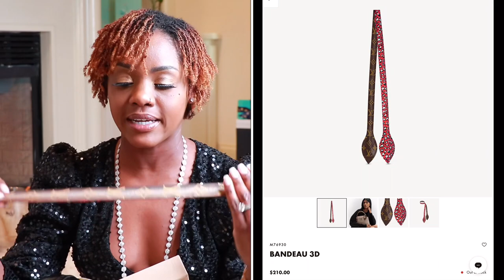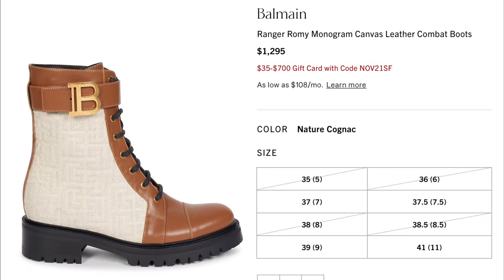FIRST 1000 SUBSCRIBERS CELEBRATION | Hubby reveal | Unboxing & Giveaway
Getting your first 1000 subscribers on YouTube is a very special moment and I am thankful to you friends for the love and support on my channel. Stay to the end of this video for first 1000 subscribers giveaway. Also enjoy my luxury unboxing and find out more about me in my Q&A and get to know me. Love and light. 💞✨

Pants by Spanx (I’m wearing a small)

Chanel 19 wallet in dark brown (was $500 when I bought It In October)
Tiffany and Co Bead Bracelet in Sterling Silver with a Diamond

CHAPTERS:
0:00 - Thx and Cheers
7:30 - First unboxing
13:30 - Second unboxing
24:20 - Final unboxing & Giveaway

My Growth Map
May 10, 2021 - First upload

Growth Guru Channels I Love - @CathrinManning  & @ChannelMakers

I post videos Monday and Friday afternoons.

Recommended VIDEOS 🎥🎥🎥🎥🎥🎥💛💛💛💛💛💛

JODI MELISSA TOTE - Natural jute fiber with vegan leather straps perfect for grocery shopping, farmer's market, beach and picnics - $55